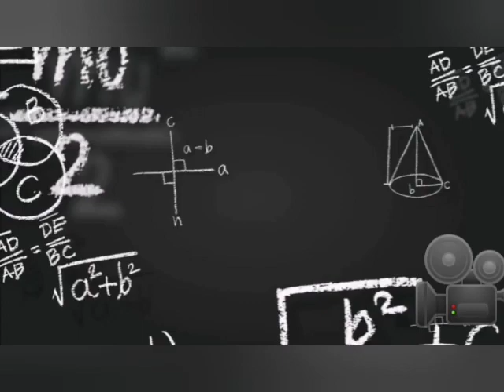Кентау. Выпускники 2014 школы-гимназии №22.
RinKar Kentau Кентау Выпускники 2014 школы-гимназии №22.